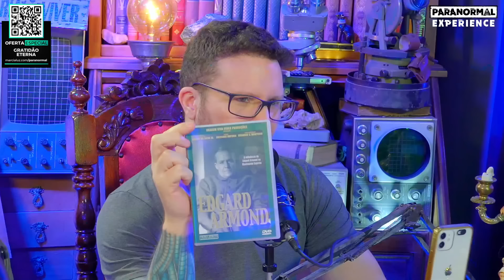EDGAR ARMOND e seus feitos no ESPIRITISMO!!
EXILADOS da CAPELA nossa ORIGEM CÓSMICA - EDELSO JR